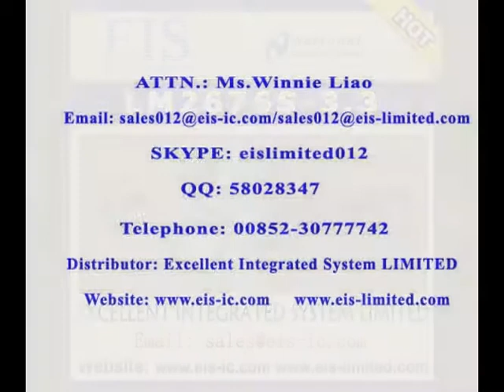LM2676S-3.3 - NS (National Semiconductor) - SIMPLE SWITCHER High Efficiency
EXCELLENT INTEGRATED SYSTEM LIMITED (EIS LIMITED) is a professional stocking distributor of NS (National Semiconductor) all semiconductor.

EXCELLENT INTEGRATED SYSTEM LIMITED
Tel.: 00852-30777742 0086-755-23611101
Skype: eislimited012
QQ: 58028347